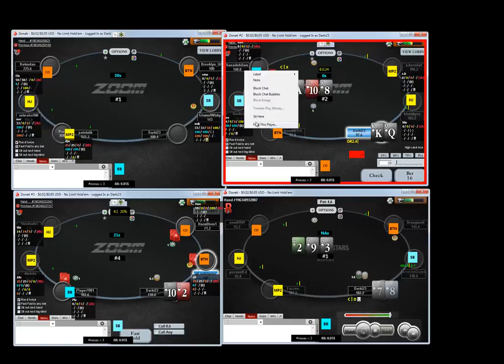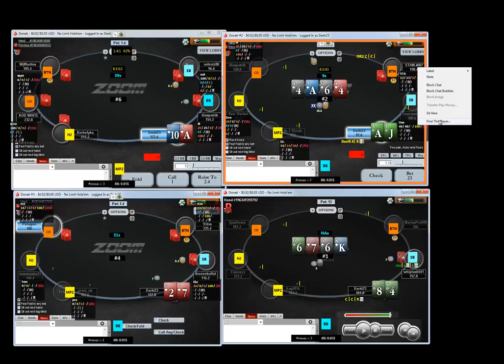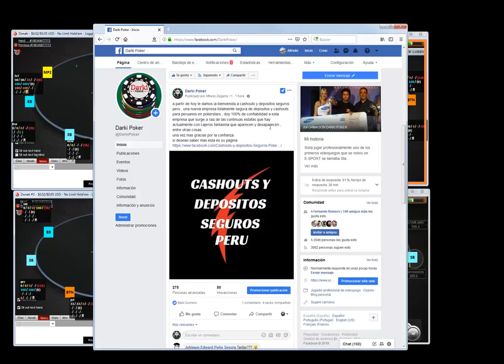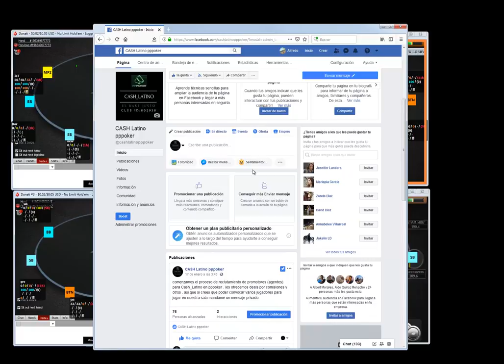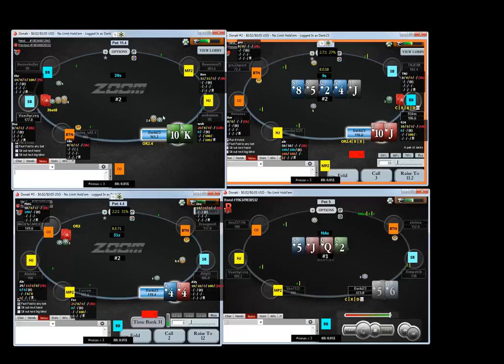COMO JUGAR AL POKER , NL5 POKERSTARS [PARTE 2] AÑO 2020 ❤️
¿interesado en coaching?